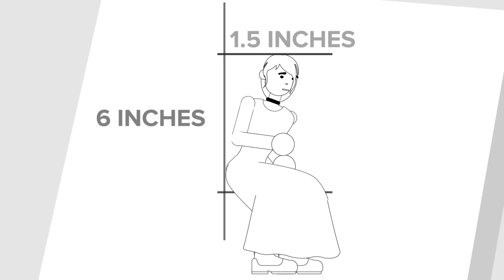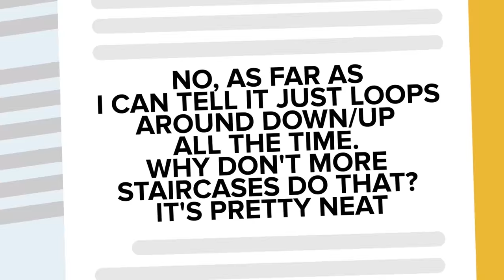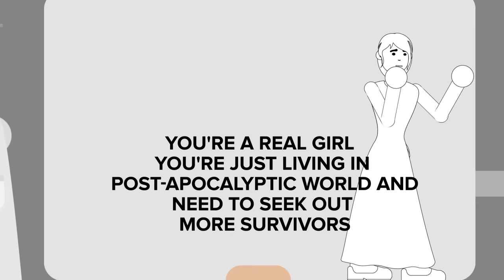SCP-053 YOUNG GIRL vs. SCP-054 WATER NYMPH And More Deadly Female SCP (Compilation)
00:00 SCP-053 YOUNG GIRL vs. SCP-054 WATER NYMPH
11:23 SCP-053 - Young Girl (SCP Animation)
22:59 SCP-054 - Water Nymph
34:51 SCP-187 - Double Vision
48:14 Living Drawing SCP-085 - Hand Drawn Cassy
01:01:00 SCP-166 - Just A Teenage Gaea
01:20:22 SCP-847 - The Mannequin
01:31:44 SCP-029 - Daughter of Shadows
01:43:50 SCP-835-JP - Keteru Yamiko
01:55:56 SCP-953 - Polymorphic Humanoid
02:07:28 SCP-811 - Swamp Woman (SCP Animation)
02:0:25 SCP-2118 - The Lost Child
02:31:34 SCP-2396 - Ms. Sweetie Will Turn You Into Candy
02:51:52 What if You Were Actually Innocent? - SCP-105 - Iris
03:10:32 SCP-347 - The Invisible Woman